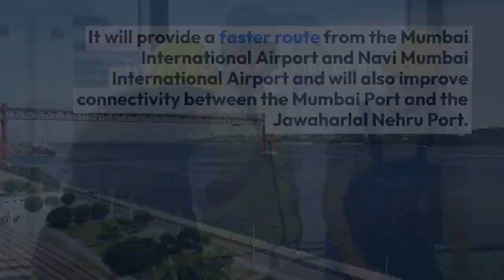Atal Setu Mumbai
Atal Setu Mumbai Facts